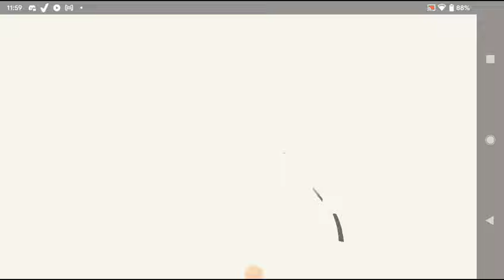Double Flatbed Trailer Truck vs Speedbumps Train vs Cars Beamng.Drive / Flatbed Trailer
Double Flatbed Trailer Truck vs Speedbumps Train vs Cars Beamng.Drive / Flatbed TrailerDouble Flatbed Trailer Truck vs Speedbumps Train vs Cars Tractor vs Train BeamNG Drive#FS22
technogamerzDouble Flatbed Trailer Truck vs Speedbumps Train vs Cars Beamng.Drive / Flatbed Trailer